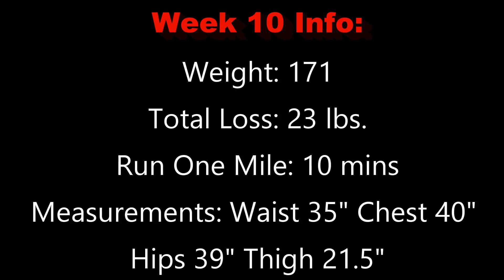My Tenth Weigh In - Total Loss, Current Weight, Measurements, and More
My Tenth Weigh In - Total Loss, Current Weight, Measurements, and More! It's been a while since I've done a weigh in. I'm approaching a HUGE goal.